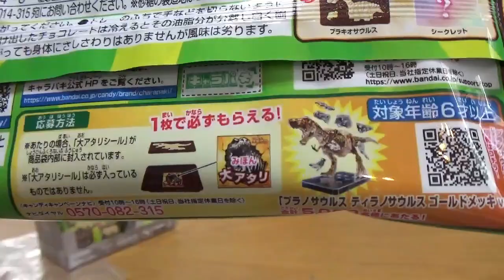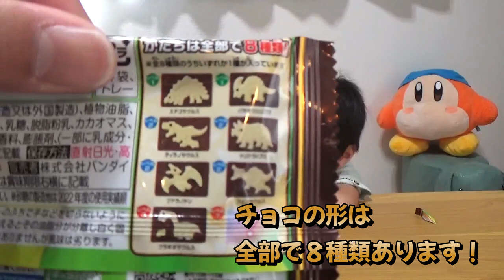【キャラパキ】開封！リベンジ！キャラパキ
またキャラパキを1箱（14個入り）買ってきたので、大アタリシールが出るのか検証しました！ぜひ、観てください😊準チョコレート